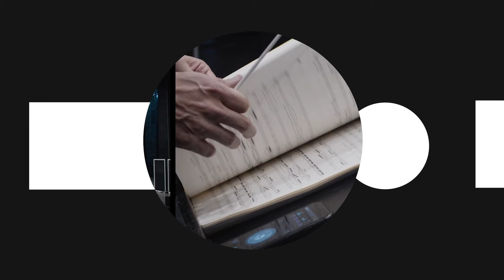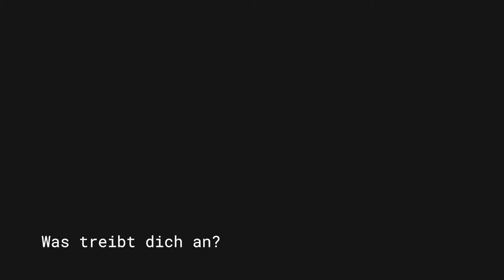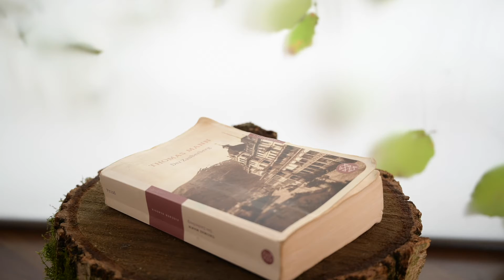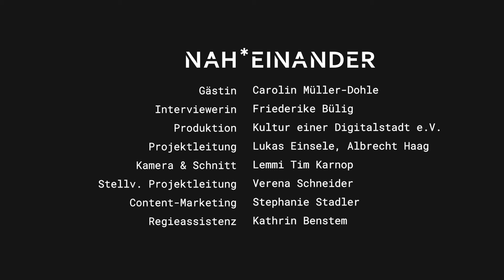Interview Carolin Müller-Dohle – »Nah*einander. Kunst und Digitalisierung in Zeiten der Krise«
Carolin Müller-Dohle – Elfte Gesprächspartnerin unserer Interviewserie »Nah*einander. Kunst und Digitalisierung in Zeiten der Krise«

Carolin Müller-Dohle ist als Dramaturgin für Opern und Musiktheater am Staatstheater Darmstadt für verschiedene Produktionen verantwortlich. Während des Corona-Lockdowns betreute sie dort das Filmprojekt »Dichterliebe«.

Als Produktionsdramaturgin war sie für verschiedene Opern- und Musiktheater-Produktionen in Aschaffenburg und München tätig und entwickelte interdisziplinäre Projekte wie "metamorphosen" und "Apocalypse (not now)“ mit. Müller-Dohle ist Preisträgerin des Klaus-Zehelein-Preises für Nachwuchsdramaturg:innen.

Seit der Spielzeit 2019/20 arbeitet sie als Dramaturgin für Musiktheater am Staatstheater Darmstadt. Als während des Lockdowns alle laufenden Produktionen und Vorführungen eingestellt wurden, nutzten die Dramaturgin und ihre Kolleg:innen den Zwangsstop zur Reflexion und fanden schnell neue Wege, um geplante Projekte auf neue Weise umzusetzen.

Im Interview mit Friederike Bülig spricht die Dramaturgin u.a. über das so entstandene Projekt »Die tägliche Dosis« und ihr Filmprojekt »Dichterliebe« (noch bis 31.12.20 auf der Website des Staatstheters Darmstadt verfügbar), welches auf Robert Schuhmanns gleichnamigem Liedzyklus aus dem Jahr 1840 basiert. Außerdem erklärt sie, wieso sie im Digitalen keine Konkurrenz für das Musiktheater, sondern eine Chance sieht, den bespielten Raum zu erweitern und das Publikum einzubinden.⁣

Über die Interviewserie »Nah*einander« ⁣
Als direkte Reaktion auf den harschen Einschnitt ins kulturelle Leben infolge der Corona-Pandemie präsentiert der Verein »Kultur einer Digitalstadt« bis Ende November u.a. die neue Interviewserie »Nah*einander. Kunst und Digitalisierung in Zeiten der Krise«. Dabei stehen 24 betroffene Künstler:innen und Kulturschaffende aus Darmstadt und Umgebung bzw. als Gastkünstler:innen mit Bezug zum Atelierhaus LEW1 im Mittelpunkt.⁣ ⁣

Wann und wo kann man die Interviews sehen?⁣
Die Interviews werden von Juli bis November 2020 immer freitags auf unserem Youtube-Channel veröffentlicht.